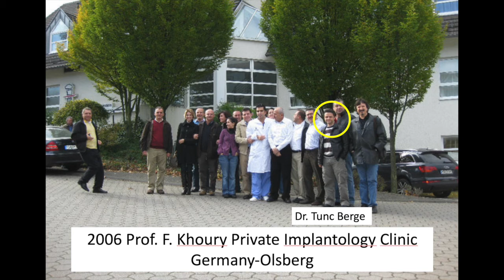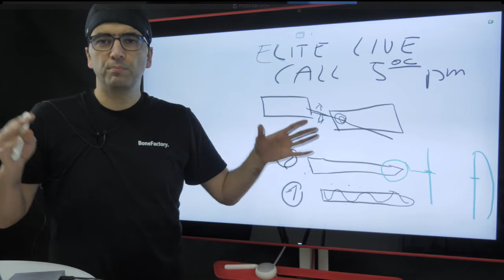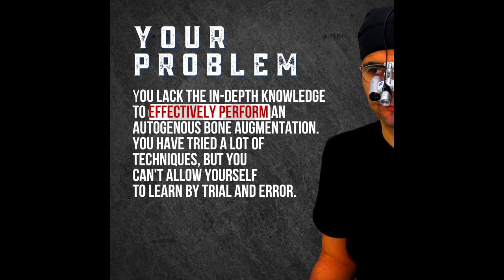🇹🇷 Success Story of Dentist Dr. Tunc Berge from Istanbul-Turkey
For more information abour our Coaching than go to our website only for Friends & collegues.